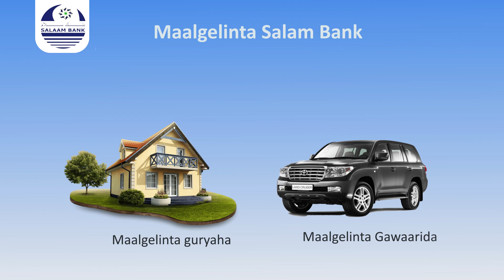Wax ka ogow-Wararkii u dambeeyay ee dabka ka Qarxay deegaanka Milxo oo tirsan gobolka Sanaag.